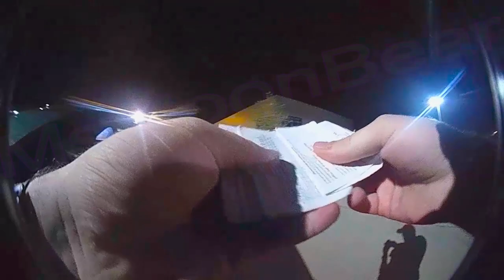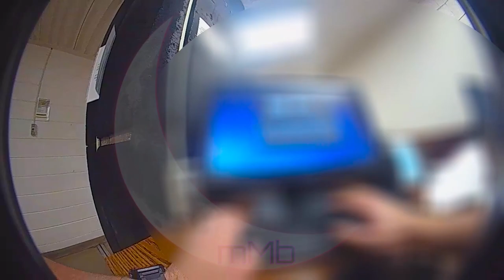Love Notes for TLC Body Cam Footage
Love Notes for TLC/ Leticia Collins was introduced to us via @JJStoner
Explaining who she is would take much more than 5,000 characters. I've done several live streams reviewing her. But, for more in depth looks into her story you can also look at @AdonisPaul  's 3 part docu-style videos. @OriginalOWL is another source that can be utilized when looking into the lore of Leticia also affectionately known as "Letiddy".
Be warned, this story is not for the faint of heart. Leticia's story is one filled with many triggering topics.

This video is two body cam videos, or "BWC's, sent to me after I submitted a FOIA request to The Town of Normal Clerk’s Office. Leticia was arrested in the early hours of August 29th 2022. An officer spotted her car in an empty parking lot. While going to check the car he noticed her sleeping unaware of who she was or the warrant she had out of Arkansas for falsifying a police report. After requesting her ID and running her information, the officer had no choice but to arrest Leticia.

Surface level this may come across as little harsh for the officers to arrest her. But the back story is important here. Not only were the officers incredibly patient with Leticia, but this arrest may well be what saved that baby's life.
Again, I highly suggest looking into Adonis Paul's 3-part series to fully understand how things got here.

***The truth itself is not believed from one who often has deceived***
Please don't harass or send any hate towards anyone mentioned in the videos posted to this channel. I DO NOT condone or support anyone who decides to harass and/ or become involved in the real lives (in any way) of those spoken of on this channel or any other channel.